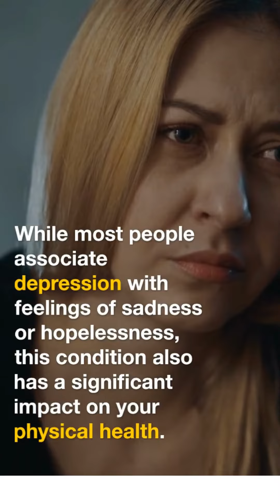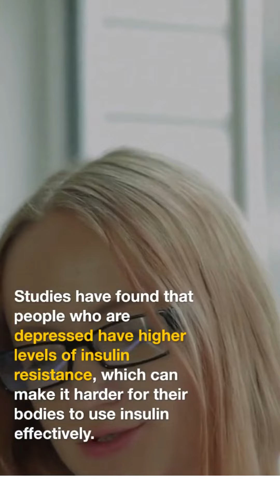"The Hidden Dangers of Depression: A Look into its Impact on Your Health"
In this video, we take a deep dive into the hidden dangers of depression and how it can have a severe impact on your overall health. Depression is often mistaken as a fleeting feeling of sadness, but it is a mental health condition that can cause numerous health hazards. From increased risk of heart disease to weakened immune systems, depression can wreak havoc on your body. Through this video, we aim to educate and inform viewers about the different health hazards associated with depression. We delve into the scientific evidence supporting the link between depression and various health problems. Furthermore, we discuss the psychological and physiological effects of depression on the brain and body. We also provide insights into the warning signs of depression, so you can take appropriate action before it negatively impacts your health. Our team of experts provides practical tips and guidance on how to manage and combat depression. If you or someone you know is struggling with depression, this video is a must-watch. Join us as we uncover the hidden dangers of depression and how you can take steps to protect your health and wellbeing. So, sit back, relax, and get ready to learn all about the impact of depression on your health.